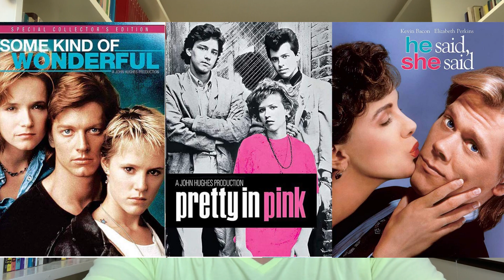INTELIGÊNCIA ARTIFICIAL compondo Músicas!